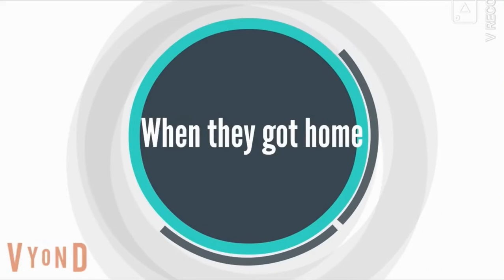Lucy misbehaves at Burger King/Grounded